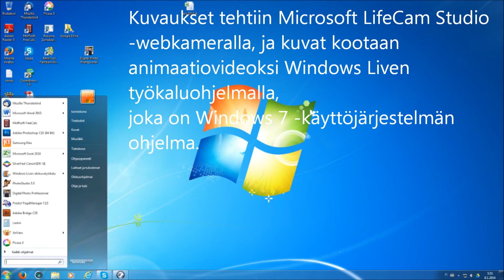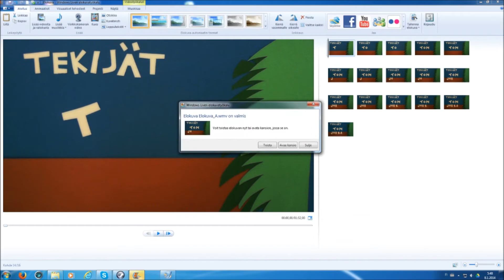Pala-animaatioesittelyvideo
Oriveden taiderattaan lukuvuoden 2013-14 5. luokien animaatiokurssille tarkoitettu pala-animaatio tekniikan esittelyvideo. Kurssin opettajina Jukka Tilsa ja Tom Linkopuu

Oriveden seudun kansalaisopiston Taiderattaan animaatiokurssi
Taideopettajina:
sarjakuvataiteilija Jukka Tilsa
taidegraafikko Tom Linkopuu

5.lk Taiderattaan kurssin opetussuunnitelmassa on tavoitteena oppia teknisesti kuvaamaan pala-animaatio kameralla ja tietokoneella. Tausta ja hahmot valmistetaan paperikartongista väreillä ja saksilla. Hahmot, taustat ja ideat kumpuavat sarjakuvamaisuudesta. Luokan oppilaat jaetaan tuotantoryhmiin ja lopuksi luokan ryhmien lyhytanimaatiot liitetään yhdeksi animaatioksi. Tavoitteena on kehittää oppilaiden ryhmätyöskentelytaitoja ja omien luovien ideoiden muuttaminen animaatioksi. Oppilaat oppivat ymmärtämään länsimaisen mediakulttuurin taustoja ja kulttuurituotteita, kun perehtyvät animaation tekemiseen. Animaatiokalustoa, jossa on kamerat, telineet ja tietokoneet, riittää 6 animaatioryhmälle.
Jukka Tilsa ja Tom Linkopuu opettavat luokkia 3 kertaa 2 oppituntia.

1. opetuskerta 1 oppituntia
Esitellään miten animaatio tehdään. Kerrotaan kuinka pitkä animaatio voi olla n. 1-2 min, ja mitä on otettava huomioon, kun tehdään taustat ja hahmot. Luokan oppilaat jaetaan ryhmiin.

2. kerta 2 oppituntia
Aloitetaan taustojen ja hahmojen valmistaminen.  Tämän jälkeen ryhdytään kuvaamaan.

3. kerta 2 oppitunti
Kuvausta jatketaan ja animaatiot valmistuvat kurssin päätteeksi. Animaatiot julkaistaan Taiderattaan sivustolla.